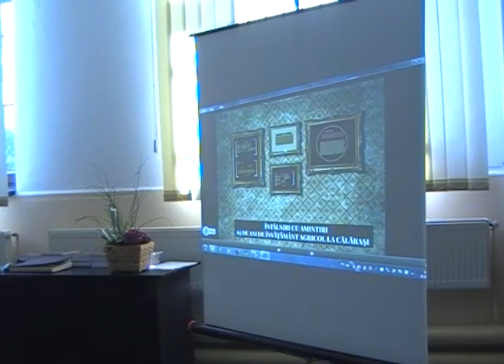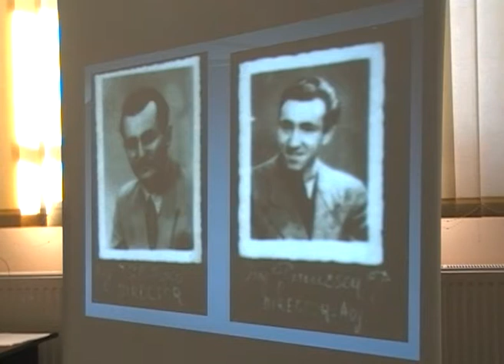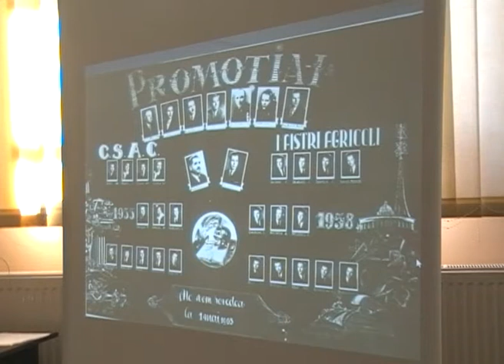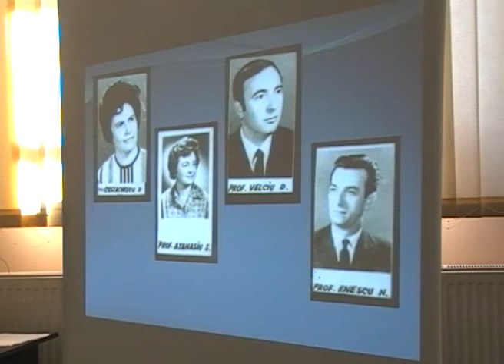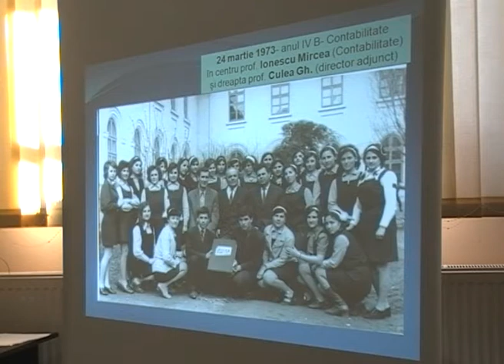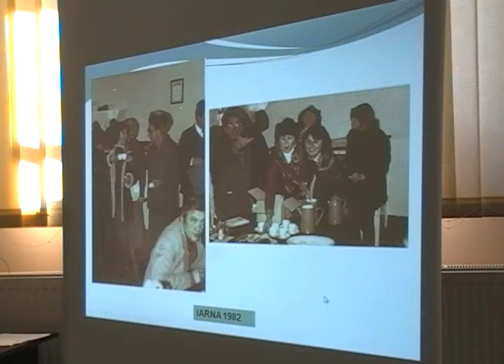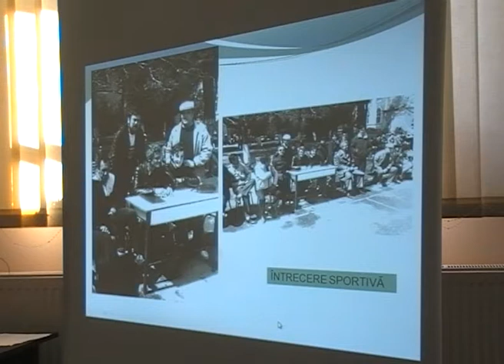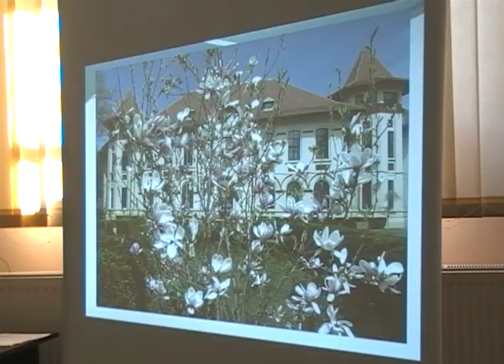Aniversare la Colegiul Agricol SANDU ALDEA Calarasi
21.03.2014- Aniversare la Colegiul Agricol Sandu Aldea Calarasi- 65 de ani de invatamant agricol in municipiul si judetul Calarasi